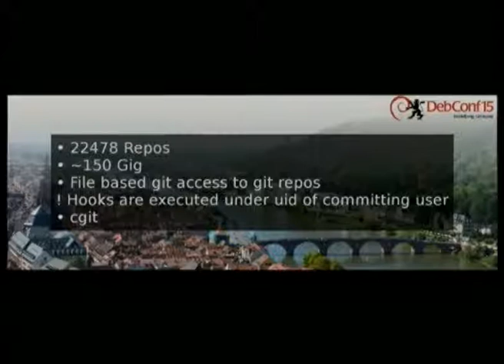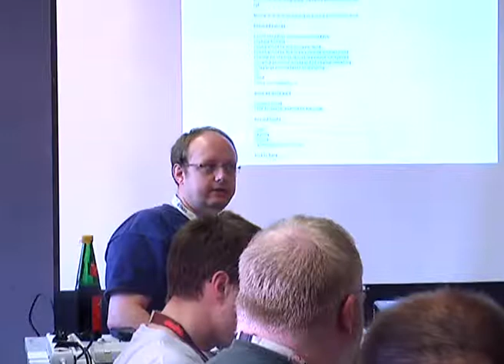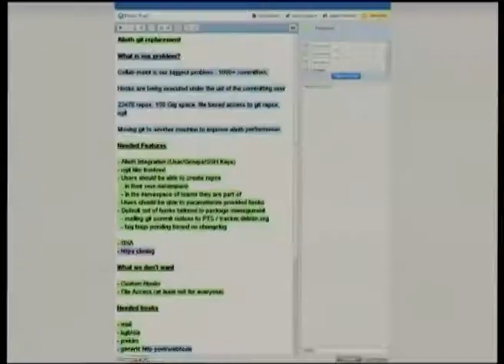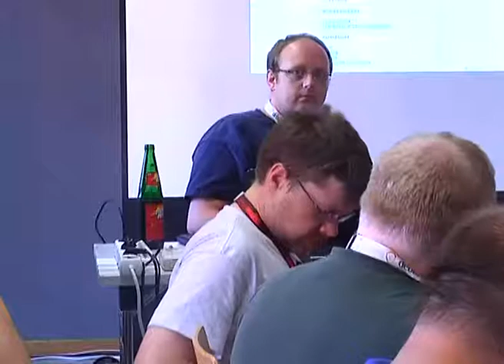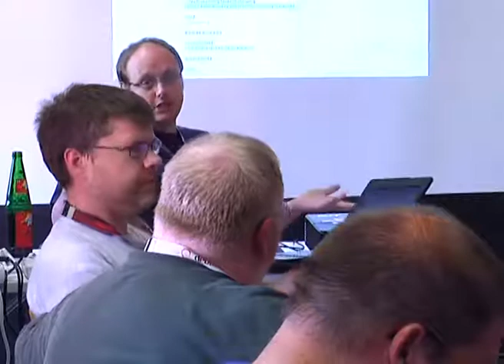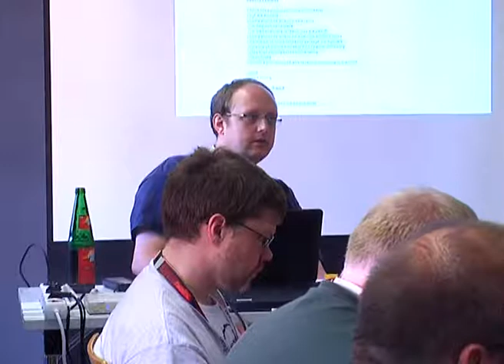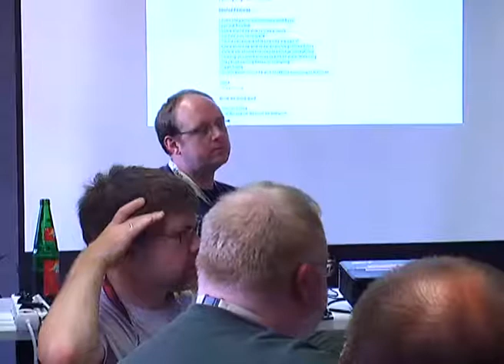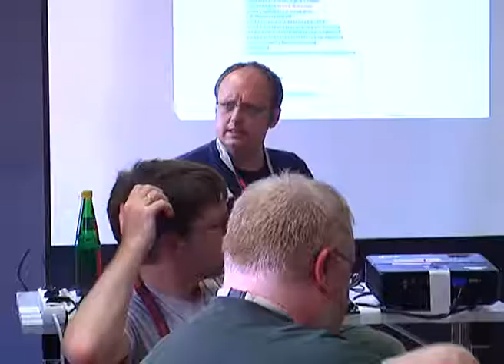Alioth git replacement BoF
At: DebConf15

Room: Amsterdam
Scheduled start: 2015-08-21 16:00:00